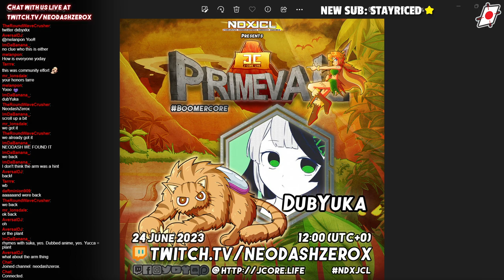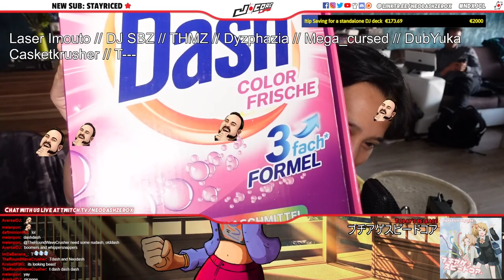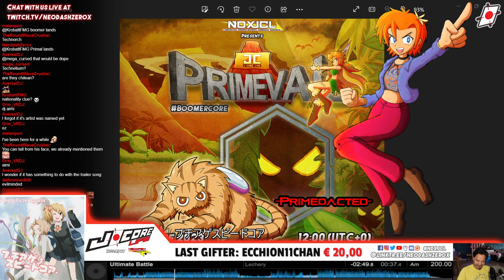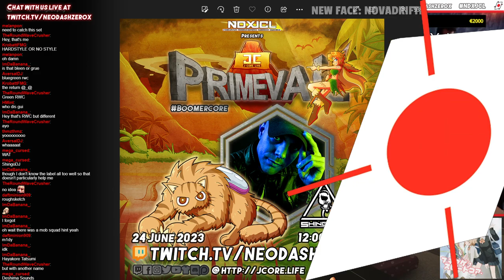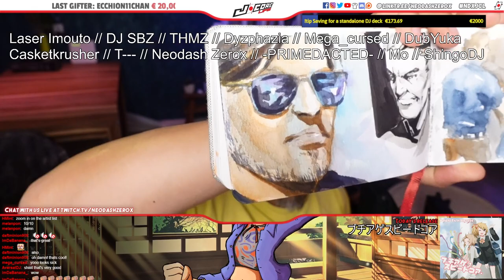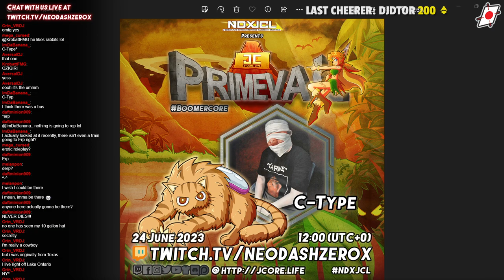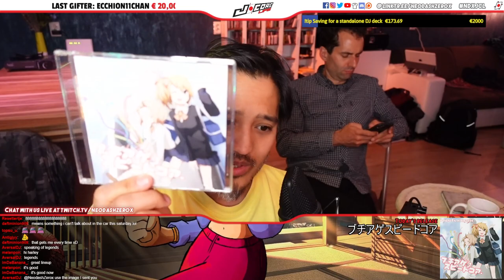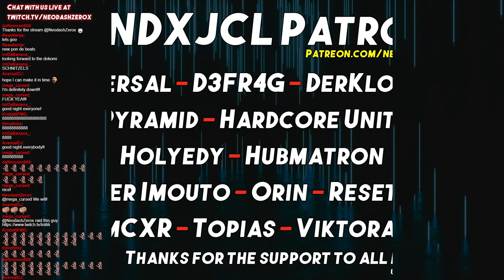J-Core Life: ブチアゲスピードコア (Part 2) (29-05-2023)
Today we will be listening to ブチアゲスピードコア (Buchiage Speedcore) from Psycho Filth Records. The lineup for the upcoming event JCL Primeval will finally be revealed, and DJ Plague is joining the show as a special guest!

Amsterdam - 20:00
Sydney - 05:00 (Tue)
Tokyo - 04:00 (Tue)
Moscow - 22:00
United Kingdom - 07:00 PM
New York - 02:00 PM
Los Angeles - 11:00 AM